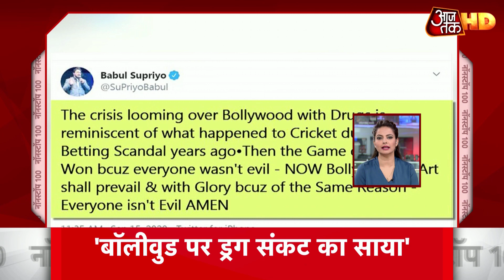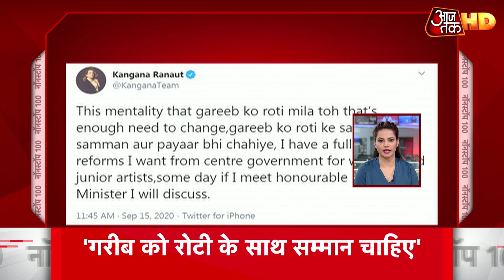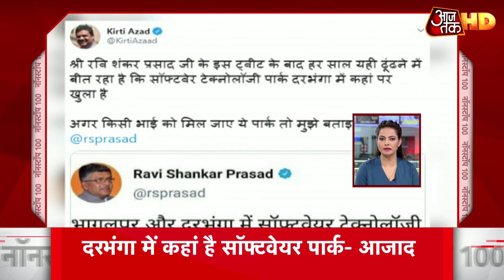Top 100 News: Ravi Kishan के बयान पर बढ़ा विवाद | NonStop 100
समाजवादी पार्टी की सांसद और अभिनेत्री जया बच्चन ने मंगलवार को राज्यसभा में बॉलीवुड का मसला उठाया. जया बच्चन ने आरोप लगाया कि बॉलीवुड को बदनाम करने की साजिश चल रही है और इसपर सरकार को एक्शन लेना चाहिए.